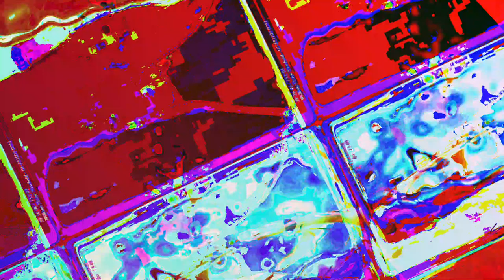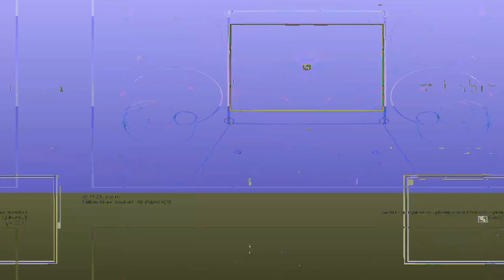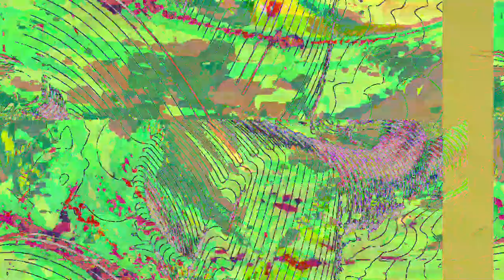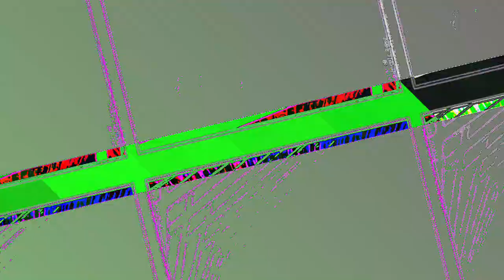[EPILEPSY WARNING] Movie 23 06 11 13h57m17s *Photosensitivity Warning*